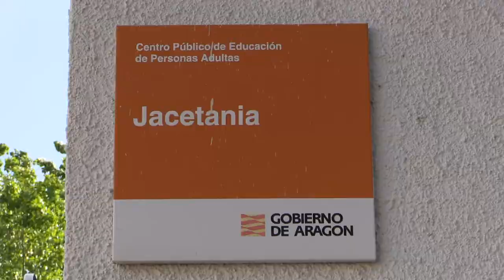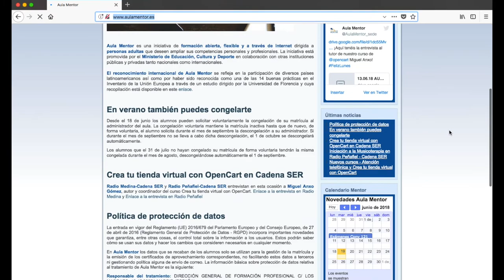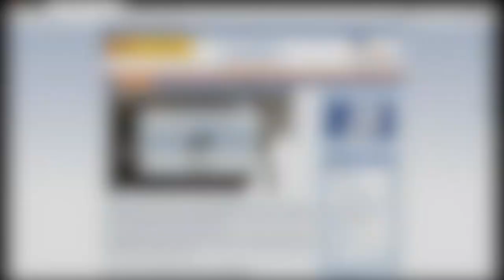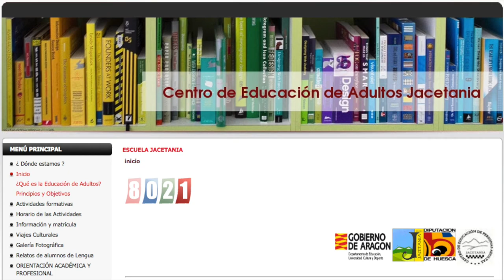CPEPA Jacetania - Proyecto CIFESUALIZACIÓN